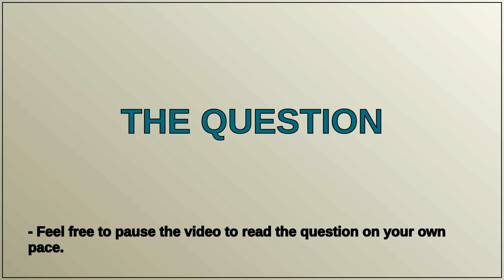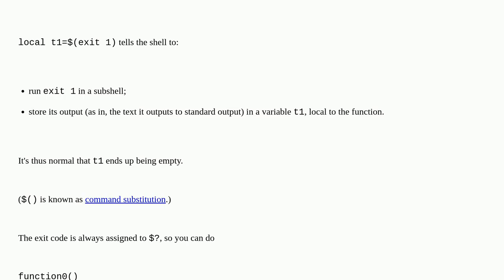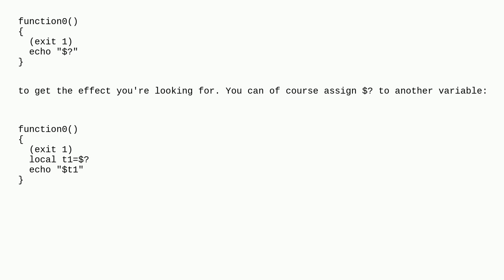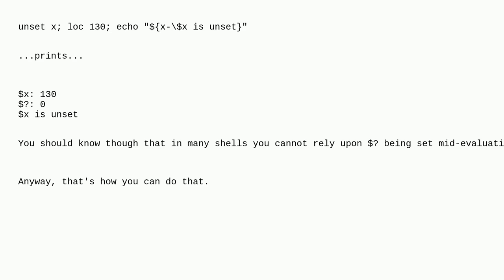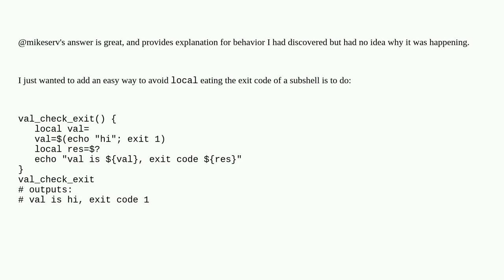Unix: Assigning exit code to a shell local variable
Assigning exit code to a shell local variable

A special thanks goes out to the community

  shell command-substitution variable bash